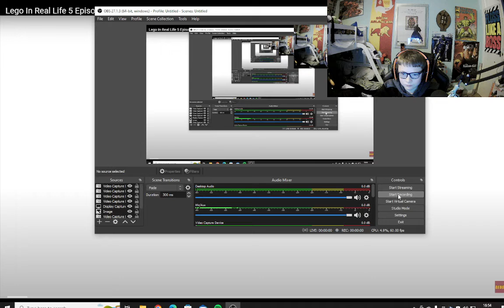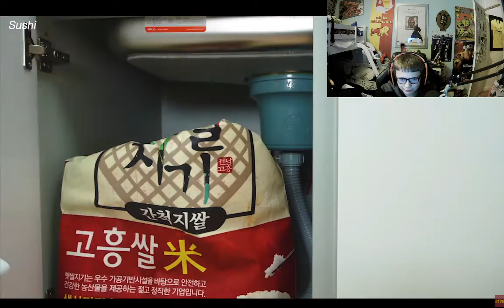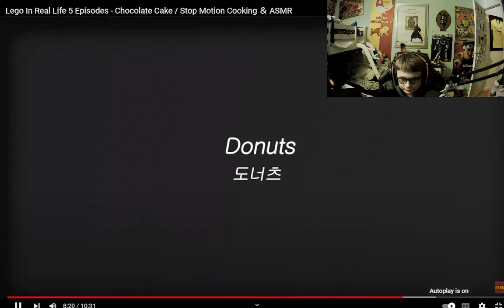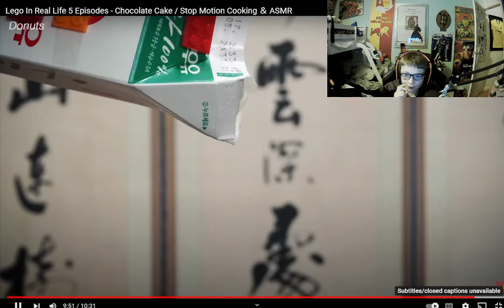swordfish reacting to LEGO vs Real Life